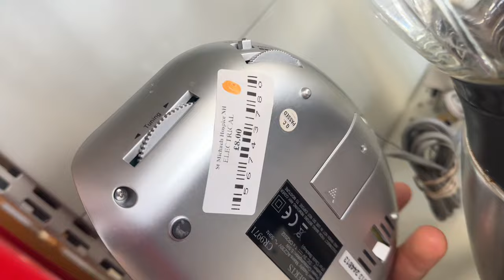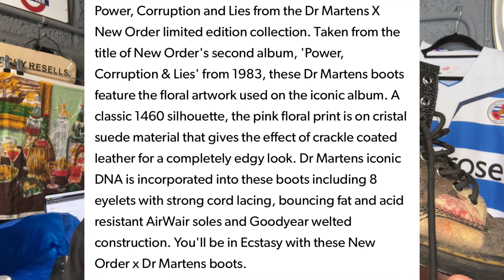I Bought The RARE Dr Martens In The Charity Shop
Selling Platforms:

4" x 6" Label Roll x 1 - 500 labels

12x Parcel Tape with Low Noise - 48mm x 60m

500mmx100m - Premium Quality Bubble Wrap Roll

20 x 12x9x6" - Brown Single Box Wall

4" x 6" Label Roll x 1 - 500 labels

16” x 16” Light Box

125 Mixed Grey Plastic Mailing Bags

5ft Selfie Stick Tripod

256GB Micro SD Card 4K Camera Pro